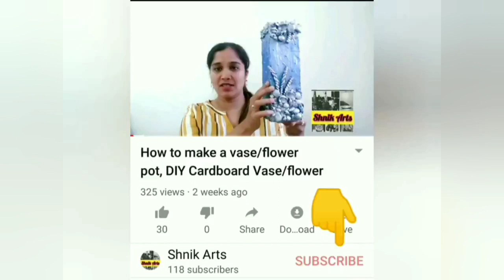10 Minutes Bottle Craft Idea - Easiest Way To Decorate a Bottle - Art and craft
This is the most basic and easiest way to decorate a glass bottle. We have shown how to decorate a bottle with 3d colours but if you do not have them, you can work with earbuds and acrylic paints. This method also gives the same effect as 3d paints. As colours were available we used different colours. But for this colour of bottle single bright colour is also enough. This is literally a 10minutesbottlecraftidea. Try this and let us know your feedback.
Also a handmade gift is always special to give. Material we have used is easily available around you and very economical. Even beginners can follow this tutorial and make this beautiful craft piece.

Stay Active, Be Creative!

Material we have used -
Wine bottle
Acrylic 3d colours
Acrylic paints
Earbuds

Search for Shnik Arts.